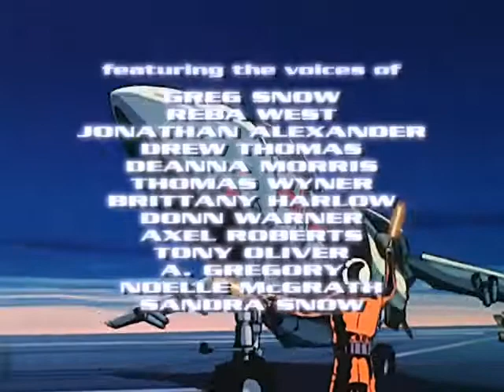太空堡垒 23